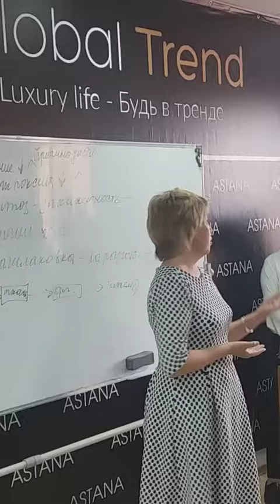Онкология мочевого пузыря. Сняли с учета.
🔴🔴🔴❗Что-то невероятное сейчас происходит на рынке Wellnes индустрии!
На российский рынок зашла компания с чудо продуктом, который потеснил многомиллиардный рынок таблеток, капсул и порошков.
🌿Продукт 4 го поколения, нано технологии, которые потрясают своим экологичным и сверх эффективным составом из 1⃣8⃣9⃣ компонентов лечебных растений и ягод! Такого ещё мир не видел!
✔✔✔Результаты по здоровью сверх быстрые! Более 700 человеческих заболеваний уходят бесследно... ❗❗❗Теперь не надо отдельно принимать к примеру, кальций, магний, паразитарные программы, очищающие, отдельно витамины и т. д... Учёные объединили все в одной формуле! ❗Это нонсенс, такого ещё не было! ❗❗❗ 💲Продукт доступный по цене, 100% усвояемость, безопасен даже для беременных❗❗❗❗ кормящих мам и детей! ⚗Продукт прошёл 🔬доклинические и клинические испытания! Испытания международного института РАМИС на подтверждение составов! 📦Доставка молниеносная в любой город страны - уже выходим на международный рынок!🇦🇺🇦🇹🇦🇩🇧🇮🇧🇯🇧🇫🇧🇪🇧🇩 👨👩👦👦Каждый день поступают отзывы после применения нано бальзамов - сахарный диабет, псориаз, варикоз, аллергия, онкология, витилиго, гипертония, инсульты, миомы, зрение, ДЦП, эпилепсия, сосуды и многое другое...
🌿Растительный коэнзим Q10 омолаживает организм на клеточном уровне! Это сенсация ❗❗❗Результат виден на лице после месяца применения формулы концентрата нано бальзамов! 🌟🌟🌟🌟⚗🔬Почитав состав нано бальзамов, сразу приходит понимание, откуда идут такие быстрые результаты по всем известным заболеваниям❗❗❗
Продукт информационный и био энергетический, применена новейшая технология концентрированного солнечного света и музыкотерапия🎶!